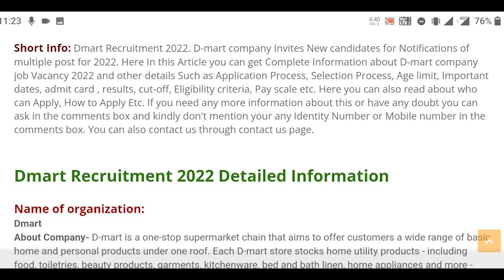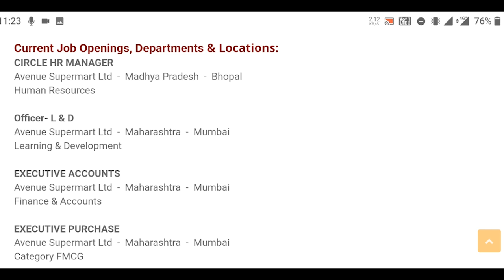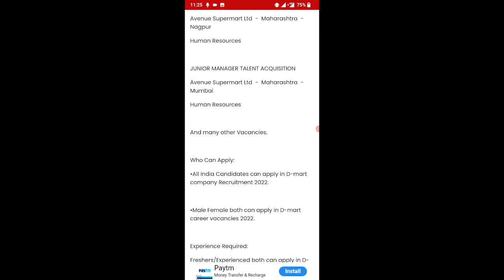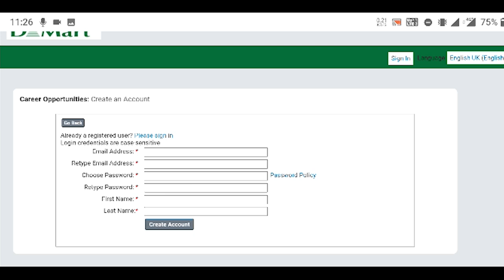Dmart కంపనీ లో డైరెక్ట్ జాబ్స్ | Private company Job vacancy 2022 | Dmart mall job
Queries Solved:
D Mart job Vacancy 2022
Packing job 2022
D Mart Part time job salary
D mart jobs vacancy for Freshers
D Mart job salary

People also asked:
D mart Mall job vacancy
D mart jobs near me
D Mart job timing
d'mart job vacancy near me part time
D mart job Vacancy Thane
Jobvalley
D Mart Cashier job